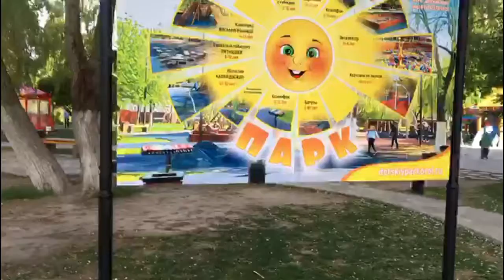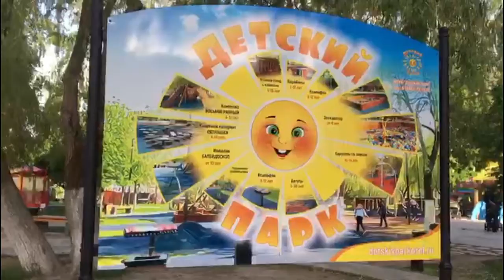Поездка в Орёл.Закончили школу.(05.22г)